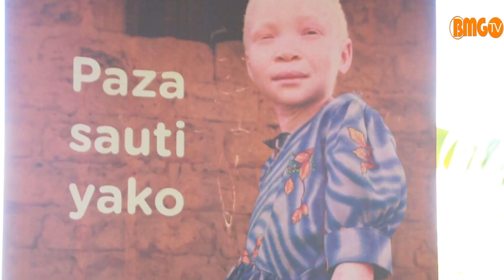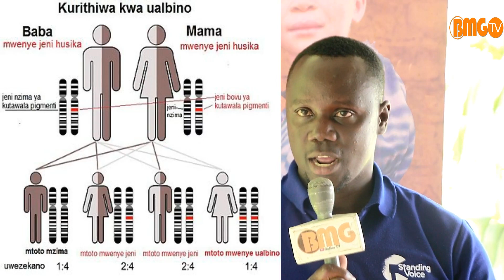BMG TV: Ukweli kuhusu watu wenye ualibino